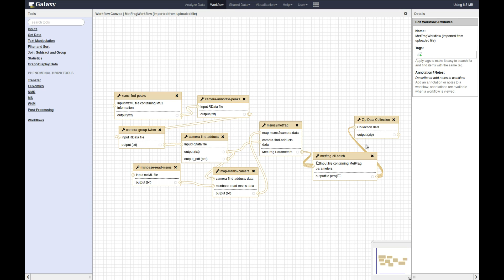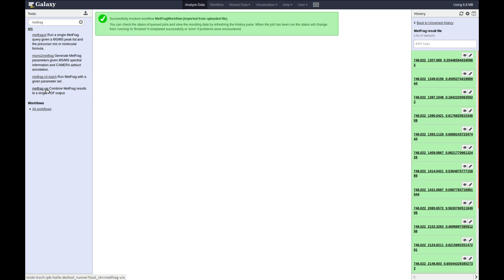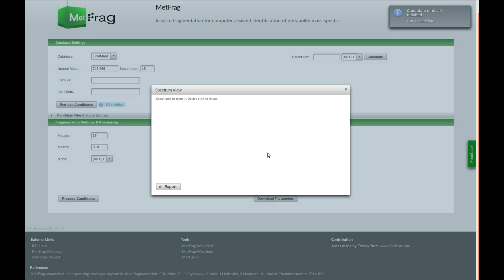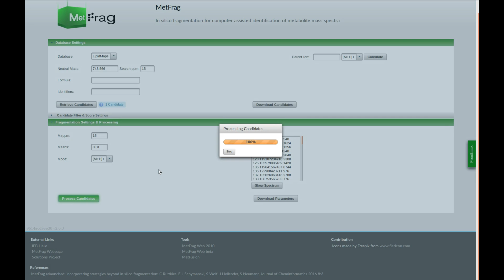MetFrag workflow demo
A demo of a workflow for MS data using XCMS, CAMERA and MetFrag running on top of the PhenoMeNal infrastructure.